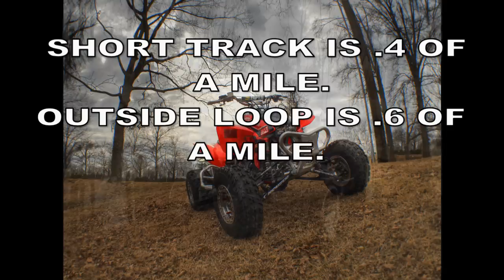ATV track layout - Phase 1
just got a layout and some idea's on jumps and ect's